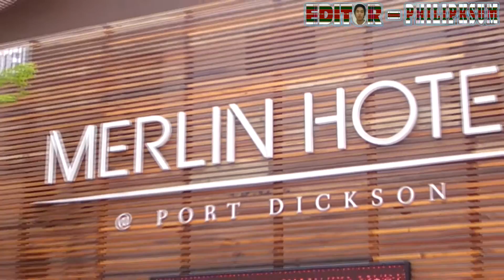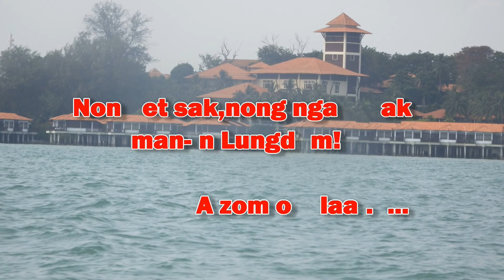Port Dickson Pai Na(18-02-2015) Part-1;